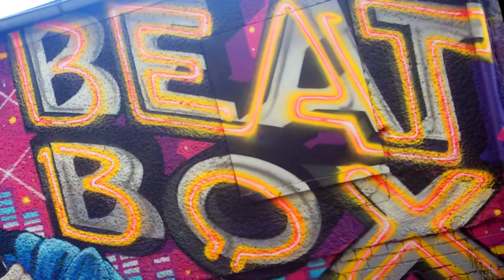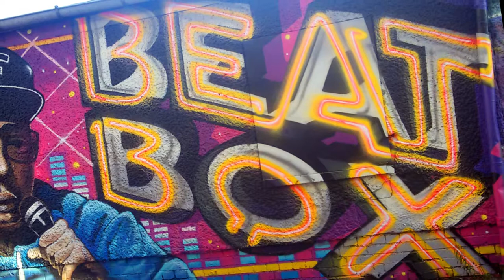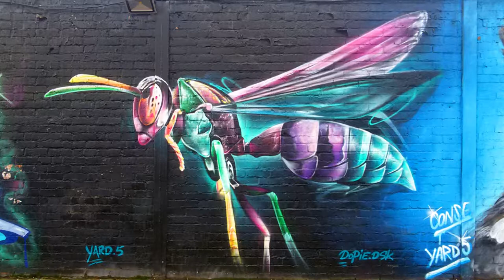STREETART in Friedrichshain